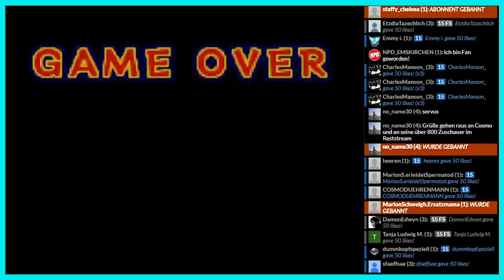Drachenlord Stream 31.07.2019 2/2 (ZUSAMMENFASSUNG) / Hier gibt es nichts zu sehen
YouNow Stream Zusammenfassung: 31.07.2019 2/2 (18:45 Uhr)
Rating: 0,3/10

Folge: Hier gibt es nichts zu sehen
Gesparte Lebenszeit: 3h 39min
Gesetzte Cuts: 31

T-Shirt Streak:  N/A
Zuletzt angehabt am N/A

Streamplattform: YouNow
Stream in voller Länge: 3h 28min
Stream von/bis: 18:45 – 22:14 Uhr
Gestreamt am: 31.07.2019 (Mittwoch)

Einnahmen: 8,47€ (2,43€ /h)
Diesen Monat: 339,08 €

Zuschauer: ⌀ 22
User geblockt: 6

Streams diesen Monat: 31
Gesamt Streamzeit diesen Monat: 63 std. 56 min.

Money Info: @dracheschaut